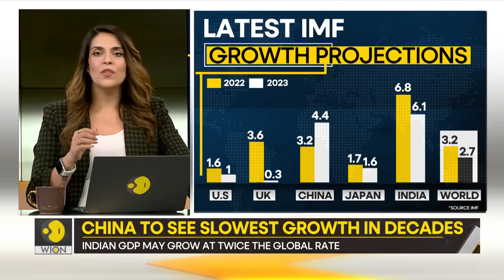Gravitas: IMF reduces 2023 GDP outlook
The IMF has revised its economic projections for 2023. It forecasts a lower GDP but says a recession is not likely. However, it warns that 2023 will feel like a recession for many people. Priyanka Sharma tells you more.